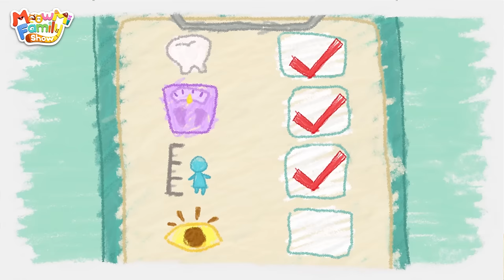Brush Your Teeth Song | Good Habits Song | Nursery Rhymes & Kids Songs | Mimi and Daddy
Why do we have to keep our teeth clean? Because if your teeth are dirty, cavity germs might come and mess around. And they will make your teeth hurt. So you should brush your teeth everyday to chase away bad cavity germs.

💕 Lyrics 💕 :
Verse1
Eee-eee, eee-eee-eee
Eee-eee, eee-eee-eee
Ah-ah, ah-ah-ah
Ah-ah, ah-ahhhhh-ah
Brush, brush, brush your teeth
Time to brush your teeth
Brush, brush !

Verse2
Let’s get ready to brush
Get ready !
The toothbrush and the cup
And?
What do you need on your toothbrush?
That’s right !
Put on some toothpaste
How much?
Like a little pea
a little pea
chant Brush, oh, brush

Verse3
Make a circle * 2, up and down
Don’t forget to brush between your teeth
chant Upper teeth
Brush, brush
chant Lower teeth
Brush, brush
chant Left, left
Brush, brush
chant Right, right
Brush, brush

Verse4
Gargle, gargle, let’s gargle
I feel so clean now
done?
Ah-ah, open your mouth
Check, check
Look at your back tooth, it’s not clean